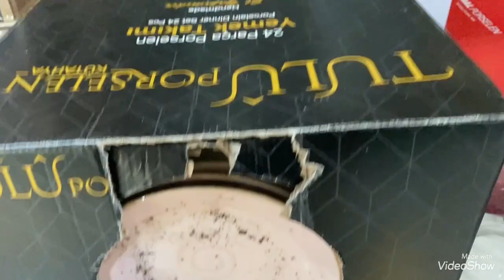EN ŞANSLI İNSANLAR KESİNLİKLE BİZİZ | BEDAVAYA YAKIN MOBİLYA ALDIK | TAŞINMA HAZIRLIKLARI